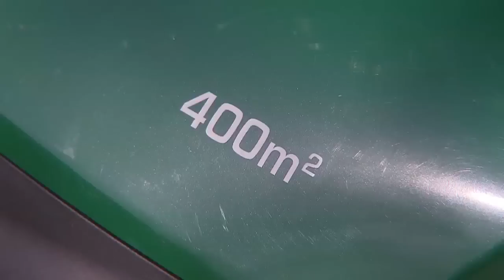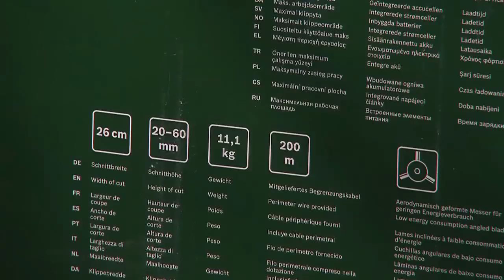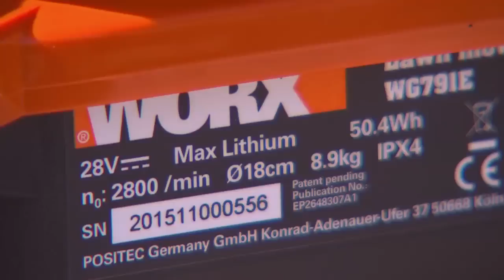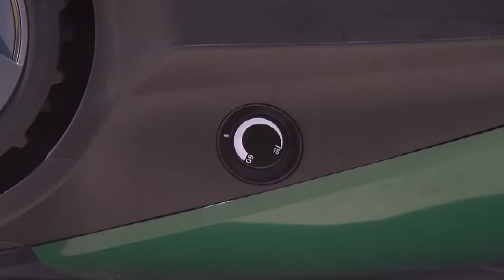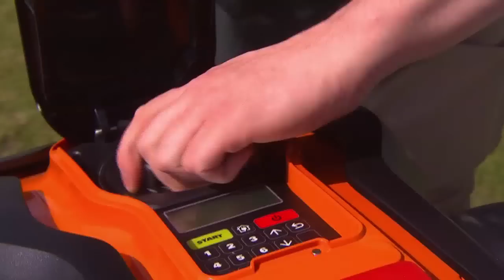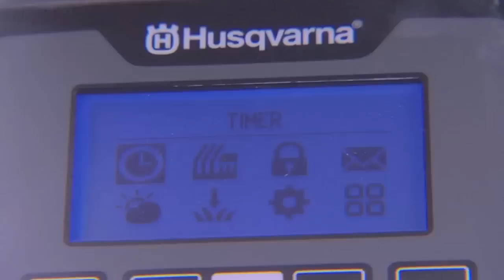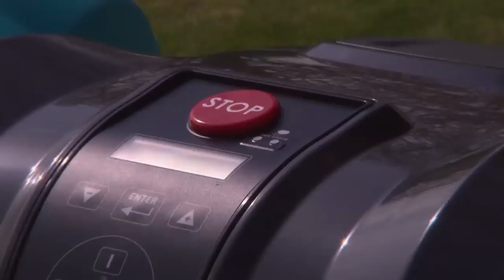Robotmaaiers 1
Een robotmaaier kies je voor je gemak. Omdat het toch om een fiks bedrag gaat, zorg je er het best voor dat je de aankoop bewust doet. Daarom testen wij voor jullie de hele range robotmaaiers.
In de eerste aflevering bekijken we de criteria waarop je moet letten als je in de winkel voor het gamma robotmaaiers staat.